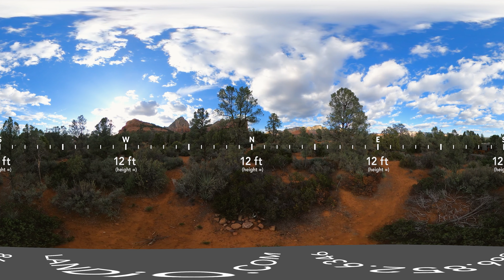LANDIO • SOLD • 360 Timelapse in Sedona from Land for Sale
This Property has SOLD.

Do You have a Property You would like to SELL? If Yes, please fill out this simple form

LANDiO 360 Video Showing a Timelapse of the Views from a 12 foot eye level in your new Sedona Home.

Come see for yourself in this immersive 360 Degree 4k Video with Natural Nature Sounds from the actual property when this video was shot.

1 Acre of Land for Sale in Sedona, Arizona with Mature Trees and Amazing Views of the surrounding Red Rocks and Mountains. This parcel borders the Coconino National Forest along the Western Boundary.

Arizona  |  1 Acre +/-  |  $799,997

We are grateful to partner with Arizona Real Estate Brokers Dennis & Janie Tribble, Co-Owners of Redstone Sedona Properties, on the sale of parcel.

Please reference the LANDiO Property ID: AZ_Yavapai_00002

If you have land, farms and/or ranches you would like to sell and reach a global audience in an engaging way, fill out the simple form

Rarely does the opportunity come, to make such a breathtaking location your home.

Let us take you to a place where the best of both Worlds create a sanctuary of solitude just minutes from all the modern amenities you need.

1 Acre +/- lot with breathtaking views of Wilson Mountain, Thunder Mountain, Sugarloaf Mountain and Coffee Pot Rock.

This incredible future homesite is situated behind a private gate along the paved Eagle Dancer Road, that ends just East of the property.

Private & Secluded, while still being conveniently located, this property is approximately 1.6 miles from the intersection of State Route 89A and the renowned Soldiers Pass Road.

This easy access enables you to reach Whole Foods, Chase Bank, Dining and Shopping; without even hitting a stop light.

This amazing lot borders the Coconino National Forest along the West boundary and there is a discrete trailhead just a few minutes walk away.

There is 322 feet of frontage on Eagle Dancer Road along the southern boundary of the property. State Highway 89A is only 1.6 miles from the property and leads to the cities of Cottonwood, Flagstaff, and Prescott, AZ as well as Slide Rock State Park.

This property is zoned RS-35 (Residential). Find more information about Land Development Code for RS-35 here.

Property Specifications

Parcel Size: 1 Acre M/L

LANDiO Property ID:  AZ_Yavapai_00002

Elevation: 4,600 feet

HOA Fee: None

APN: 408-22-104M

Title:  Free & Clear

Electric provided by Arizona Public Service

Natural Gas provided by Unisource Services Natural Gas

Water provided by Arizona Water Company

Internet provided by Centurylink or Suddenlink

Waste Removal provided by Patriot Disposal, Taylor Waste, or Waste Management

Property is within Sedona, AZ city limits : Population 10,000

Property borders Coconino National Forest

20 minutes to Red Rock State Park

21 minutes to Village of Oak Creek, AZ : Population 6,130

21 minutes to Slide Rock State Park

27 minutes to Cottonwood, AZ : Population 12,000

33 minutes to Tuzigoot National Monument

35 minutes to Dead Horse Ranch State Park

40 minutes to Montezuma Castle National Monument

54 minutes to Flagstaff, Arizona : Population 139,000

1 hour 2 minutes to Walnut Canyon National Monument

1 hour 32 minutes to Prescott, Arizona : Population 46,000

2 hours 4 minutes to Phoenix, Arizona : Population 1,680,000

2 hours 5 minutes to Grand Canyon National Park

GPS Coordinates

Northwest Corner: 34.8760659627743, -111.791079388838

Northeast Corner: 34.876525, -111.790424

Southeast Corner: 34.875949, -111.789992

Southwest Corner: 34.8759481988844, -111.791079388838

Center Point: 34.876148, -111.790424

Land for Sale in Arizona, Sedona Real Estate